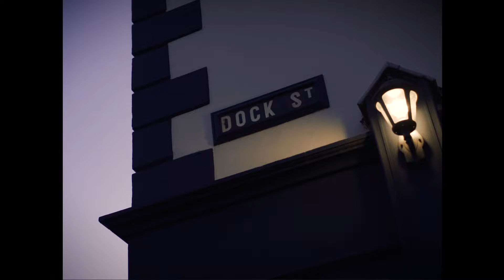The American Bar, Belfast, N.Ireland Promo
Thanks to funding from Arts & Business NI and in collaboration with Pintsized Productions we present our promo trailer for The American Bar, 65 Dock Street, Belfast.

Dating back to the 1860’s the pub has always been called The American. Why exactly we don’t know but being on Belfast’s dockside it would have had links to the Americas through shipping, trade and emigration, not least during the Irish famine of the mid 1800’s.

Historically the pub would have been frequented by dockers, carters and riveters… truly the hard men of Belfast. Sailortown is also the home of the legendry Belfast boxer Rinty Monaghan, an undisputed world champion in the 1940’s. His photograph along with other Belfast champions fill the back wall.
This new chapter commenced in October 2016 and the pub is once more alive with impromptu music sessions, poetry and gigs over two floors. The walls are adorned with both Sailortown and American photographs and paraphernalia – car number plates, boxers, scarfs, beer signs and mirrors.

The American Bar, Belfast
65-65A Dock Street,
Belfast BT15 3AF
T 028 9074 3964